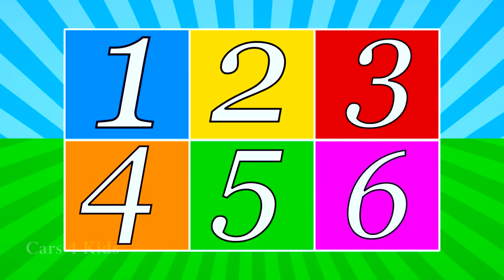Boja Automobila Za Djecu I Spiderman Crtani Film Za Djecu S Učenjem Boja Zabava Video